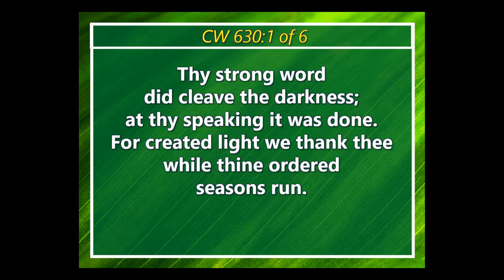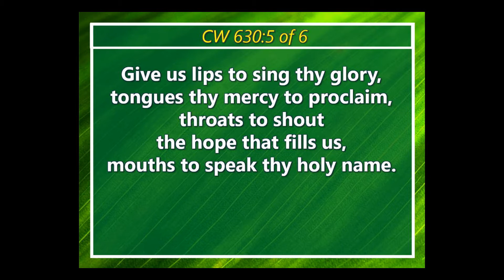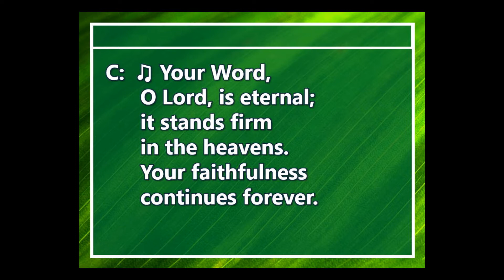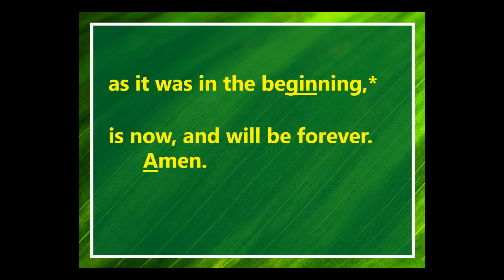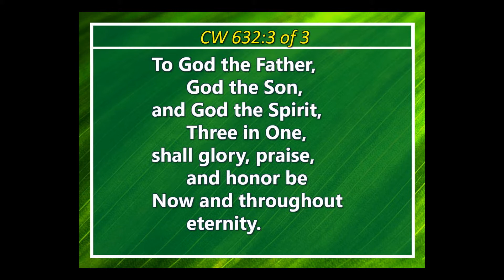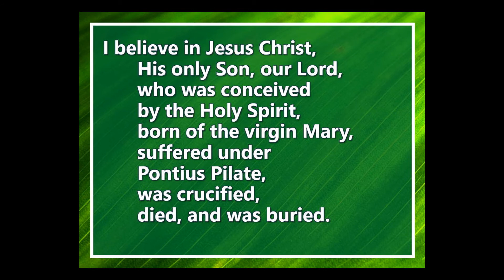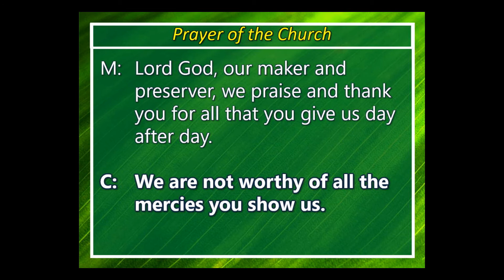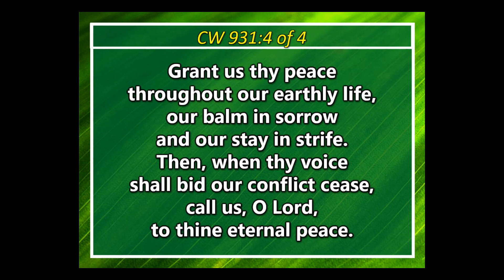St Pauls Lutheran July 17, 2022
Presiding: Pastor Marques Nelson
Sermon Theme: Priorities and Distractions